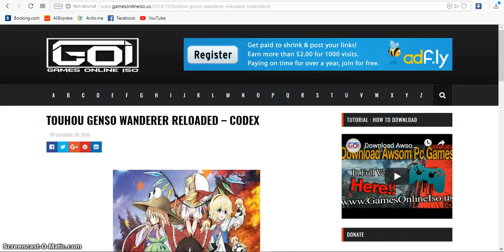TOUHOU GENSO WANDERER RELOADED – CODEX